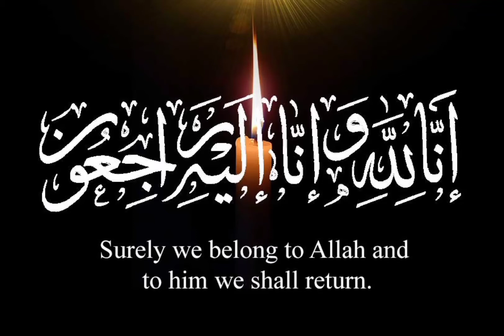Inna lillahe w Inna Alaihe rajeun/ janab Molana doc.kalbe Sadiq sb./